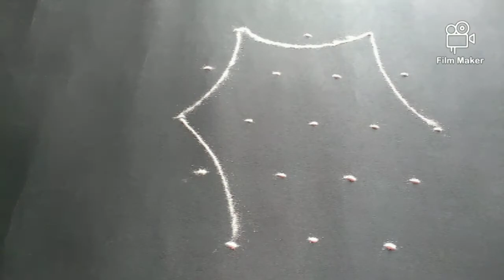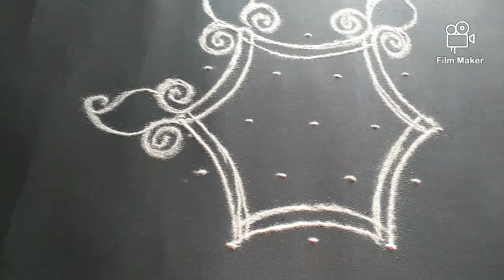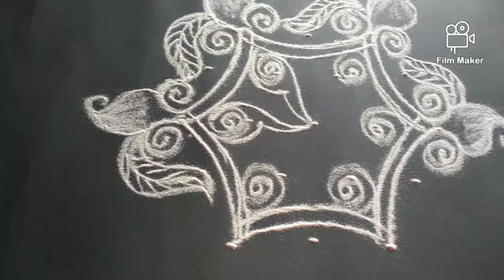simple and easy 5*3 Dots Rangoli Design 🌺🌺|| different and unique Rangoli 💗💗Easy Rangoli 🌼🌼